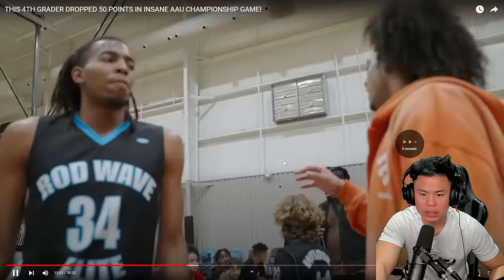NILES NEUMANN CAN'T BE STOPPED! 12 YEAR OLD KID DROPS 50 POINTS IN RWE DEBUT!